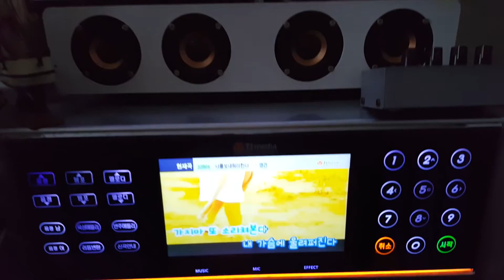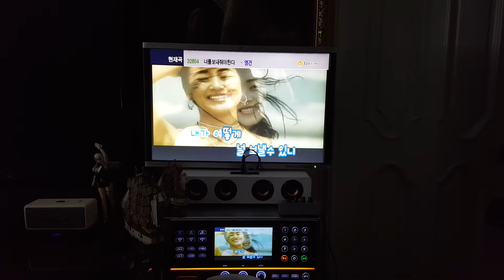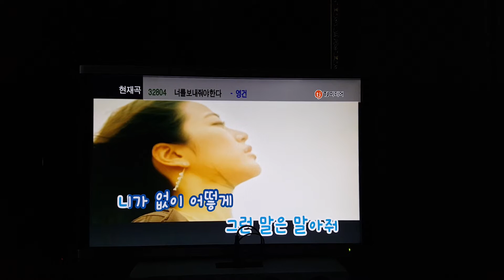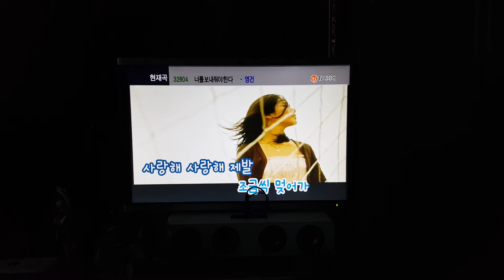너를 보내줘야 한다 (영건) - evergreen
영건의 노래 "너를 보내줘야 한다" 커버입니다.